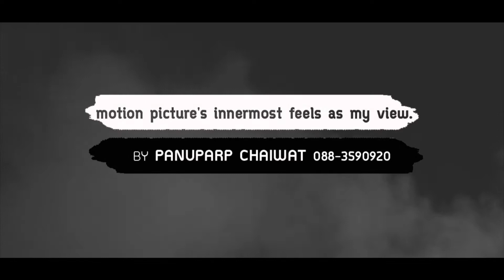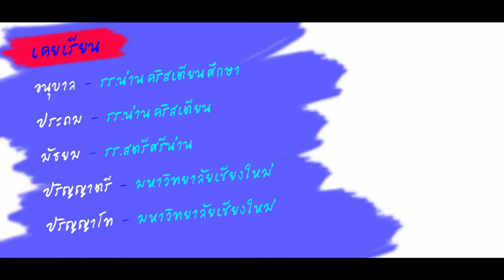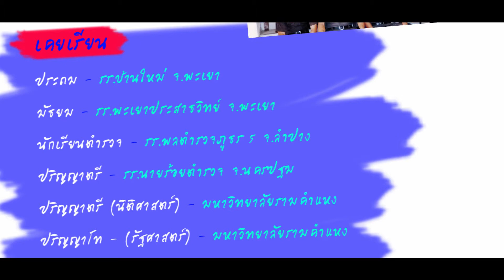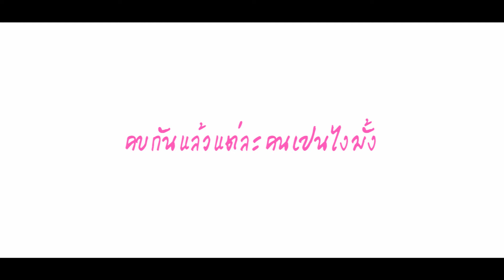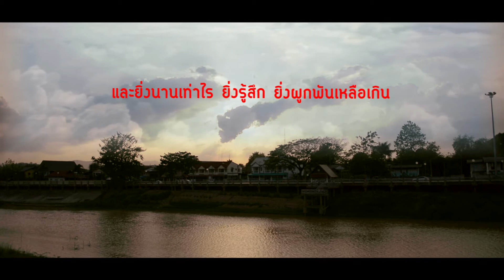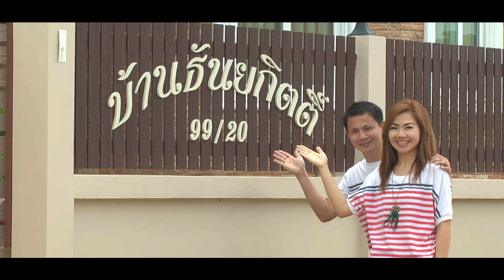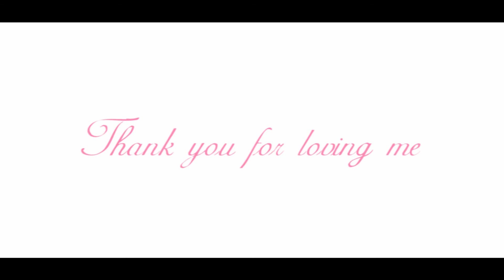Prewedding เจน+กิต